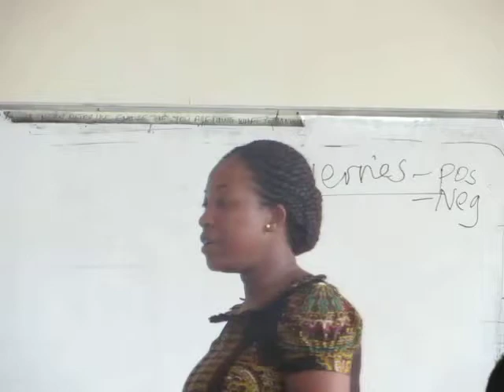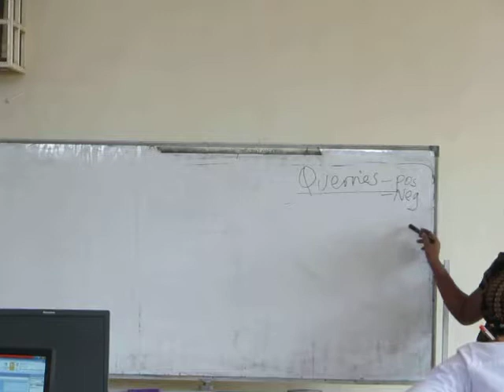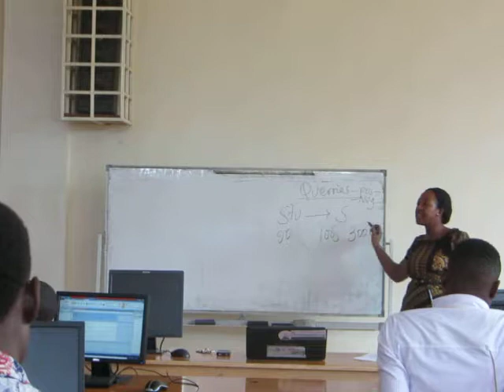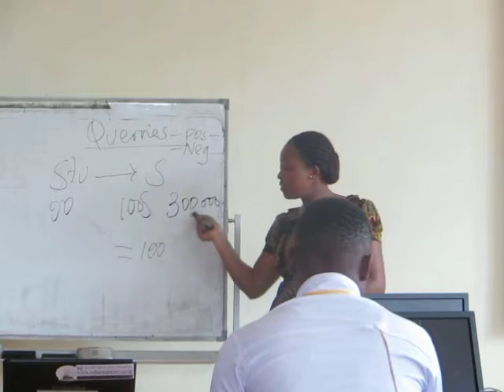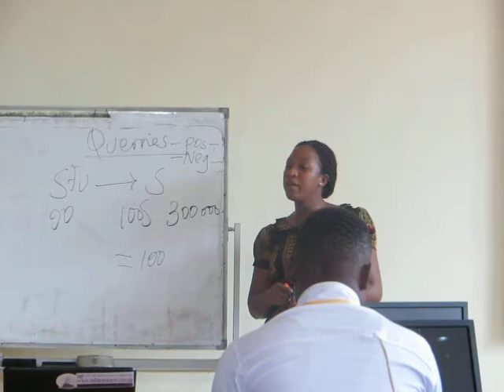MUST MIS LECTURE 2 A 2